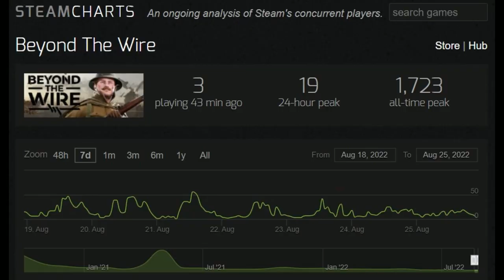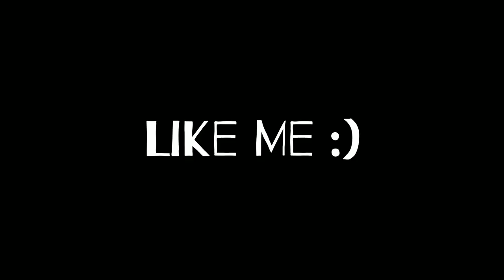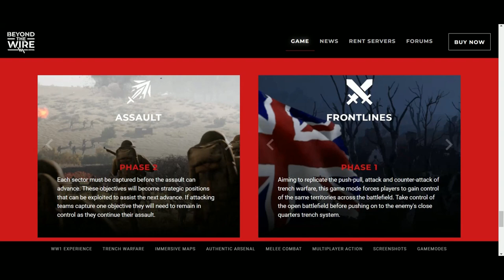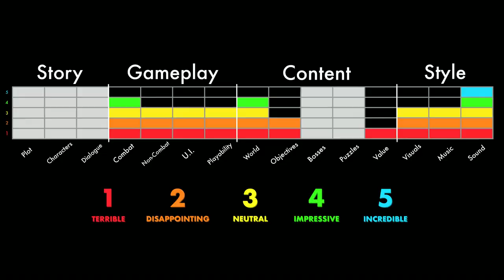BEYOND THE WIRE is a Great Game... Don't Bother | Complete Review (1.0 Release)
When Beyond the Wire launched into Early Access in October 2020, it seemed ready to challenge Verdun/Tannenberg for WW1 shooter supremacy. And then, seemingly overnight, the game's hype and player base fell off a cliff. In this review, I answer why and give my opinion on whether there's still hope for this (admittedly solid) shooter, which is set for full release on August 31st. As always, I hope you enjoy this short, spoiler-free review!